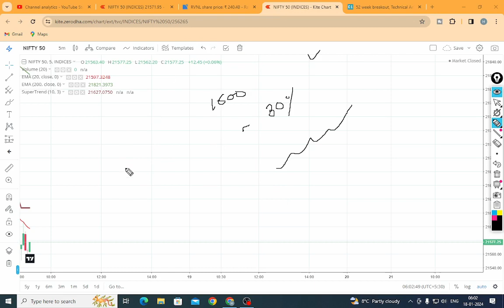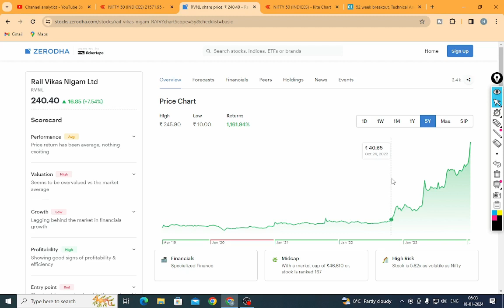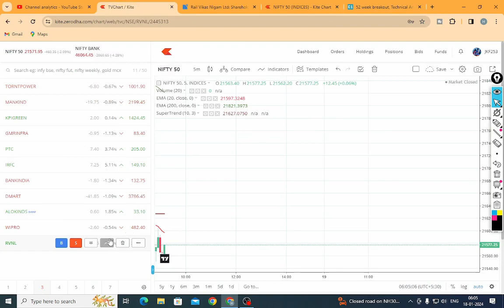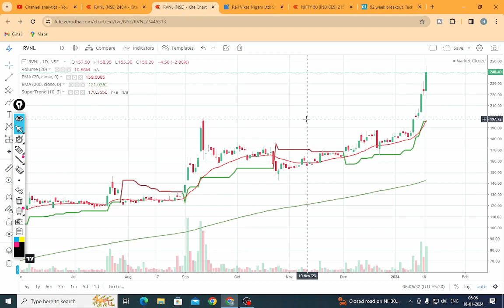खुद RVNL से कमाये पैसे की सच्चाई | RVNL SHARE LATEST NEWS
RVNL से कितना पैसा कमाया लोगो ने | RVNL SHARE NEWS | RVNL SHARE LATEST NEWS

Follow this link to join stockmarket master classes and my mentorship @ 1999

rvnl share news latest
rvnl share news today live
rvnl share news in hindi
rvnl share news update
rvnl share
vnl latest news today
rvnl ofs kya hota hai